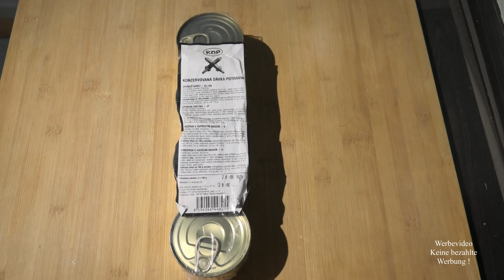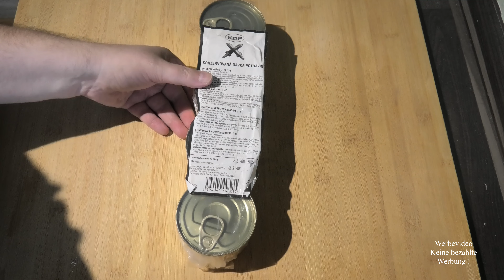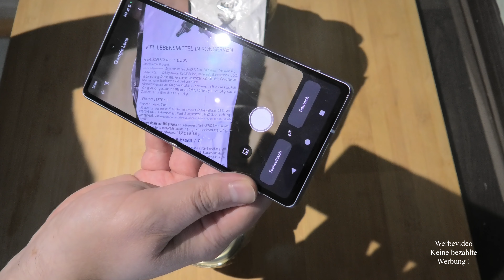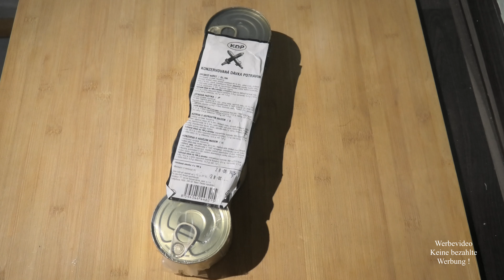CZ - KDP (MHD 2025)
Hallo in die Runde - heute mal etwas außergewöhnliches was ich so noch nie gesehen habe und nun zum ersten mal erwerben durfte. Ich vermute mal es wird eine Art Zusatzpaket für die Tschechischen Truppen sein - wer es weiss schreibt es gerne in die Kommentare